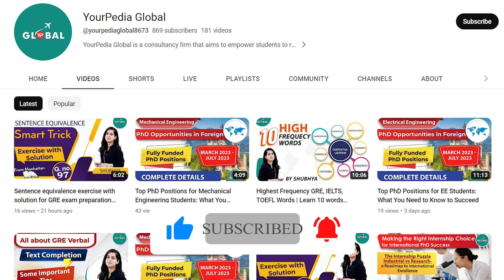MS in Europe | Masters, PhD Intake. And Study Destination for Indian Students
🎓 Deciding to study abroad? It's a big step! 🌟 Watch our latest video where we guide you through the crucial decisions: When's the right intake? Master's or Ph.D.? Europe or non-Europe? Let us be your mentor at YourPedia Global to ensure you make the best choices for your academic journey. 🚀

Put your Enquiry or Book a Session with YourPedia Global Mentors, Fill Out the Form Now

For all the Stages of your Study Abroad Journey, you get:

👨🏻‍🎓 Profile-Building Assistance
🌎 University Shortlisting
📧 Mailing to Professors
🎓 Application support
🗒️ Documentation guidance (SOP, LOR, Essay, Resume, SOR)
📝 Exam Preparation
💰 Financial Aid/Scholarship Guidance
🛄 Visa Guidance